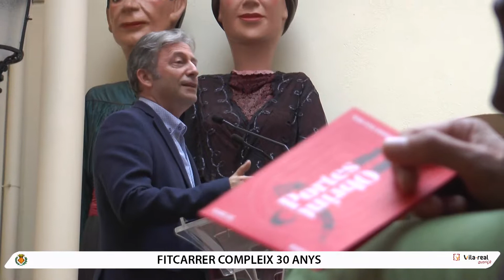FitCarrer celebra els 30 anys de teatre al carrer a Vila-real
El Festival de Teatre al Carrer de Vila-real, FitCarrer, ha celebrat 30 anys amb un homenatge a tots els directors i regidors responsables del certamen, que han rebut una escultura commemorativa obra de Marcelo Díaz

El Festival de Teatre al Carrer de Vila-real, FitCarrer, ha celebrado 30 años con un homenaje a todos los directores y concejales responsables del certamen, que han recibido una escultura conmemorativa obra de Marcelo Díaz